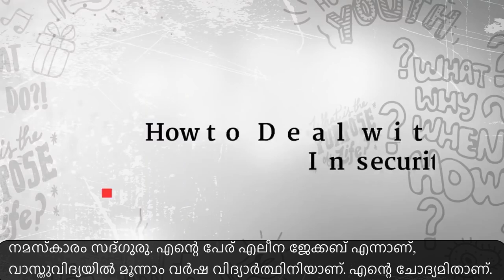അന്തർമുഖർക്ക് വിജയം സാധ്യമാണോ ? | Can Introverts be successful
അന്തർമുഖനാവുന്നതോ ബഹിർമുഖനാവുന്നതോ നിങ്ങളുടെ വിജയത്തെ നിർണയിക്കുമോ? സദ്ഗുരു സംസാരിക്കുന്നു